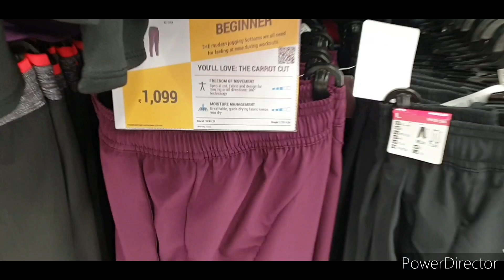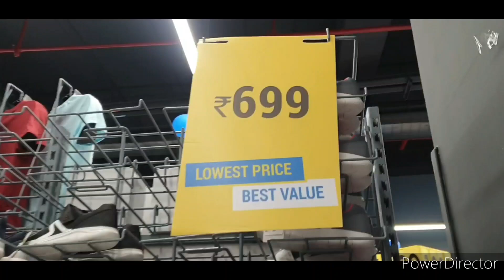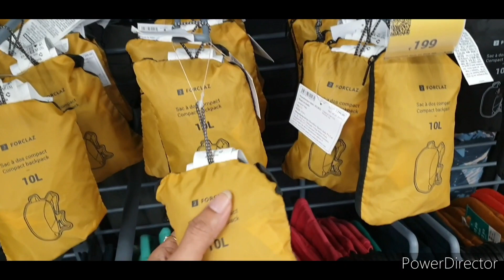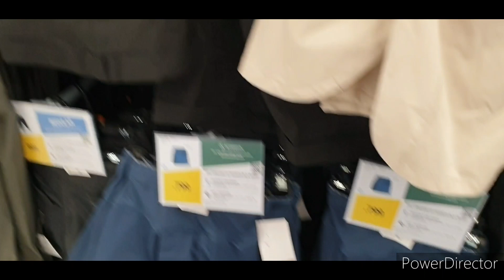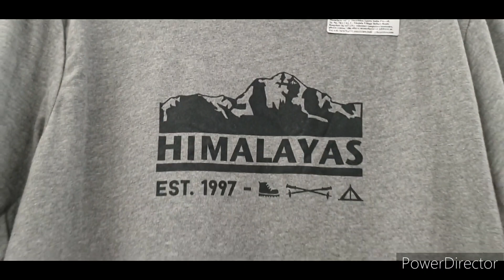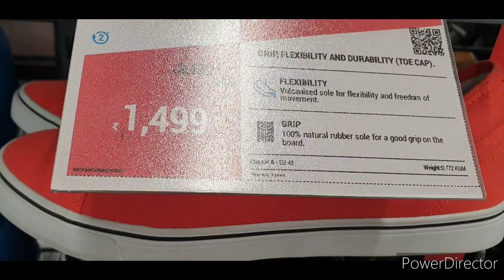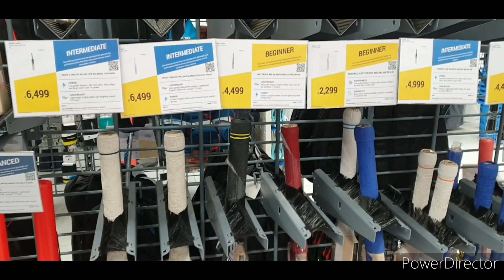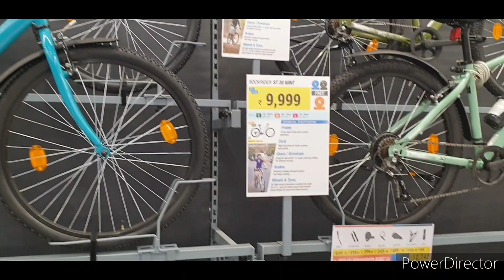लुलु मॉल का Decathlon / Decathlon Full Tour/ Lucknow Decathlon/ लुलु मॉल लखनऊ